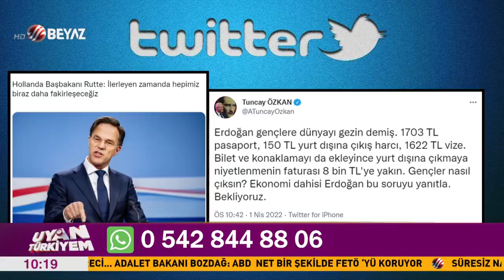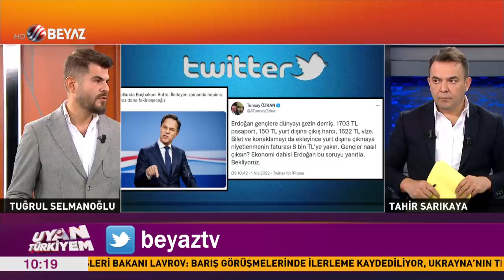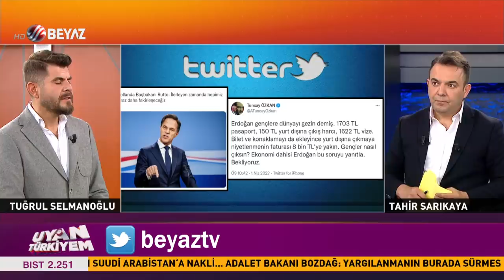Tuğrul Selmanoğlu'ndan Beren Saat'in başörtüsü konuşması için olay cevap!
Uyan Türkiyem programına konuk olan Tuğrul Selmanoğlu, oyuncu Beren Saat'in yaptığı açıklamayı yorumladı. Beren Saat'in yaptığı konuşma ile çektiği dizileri kıyasyalan Selmanoğlu, ''Düne kadar çektiği dizileri gördük şimdi yaptığı açıklamayla kendisiyle çekişiyor'' dedi. Tuğrul Selmanoğlu, Beren Saat'in telefona bakarak yaptığı konuşmanın planlı programlı olduğunu ifade etti.